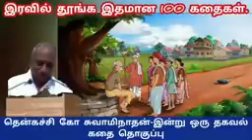மகாவீரர் கதை முழுவதும் கேளுங்கள் தென்கச்சி கோ சுவாமிநாதன் கூறும் கதைstory